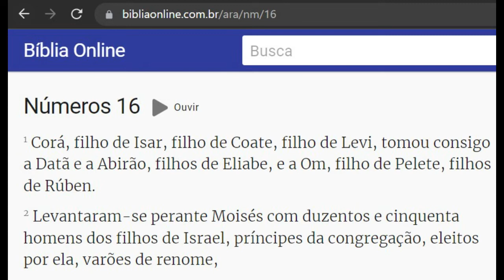Pentateuco Aula 12 - Rebeliões contra os poderes sacerdotal e político.